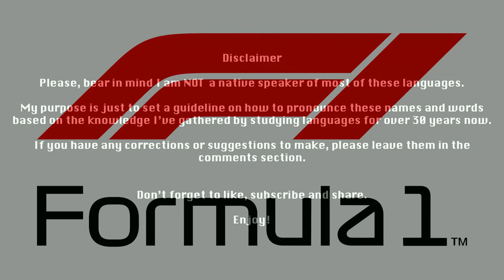Formula 1 - 2021 - Teams & Drivers Pronunciation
How to pronounce Formula 1 driver and team names.